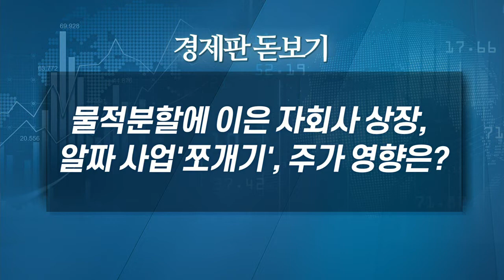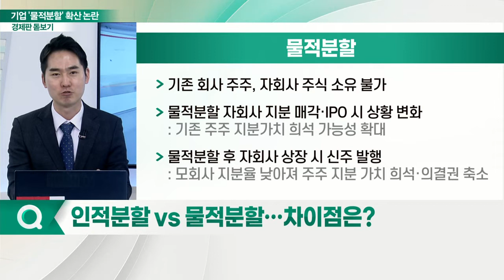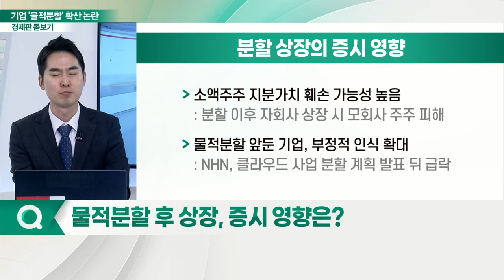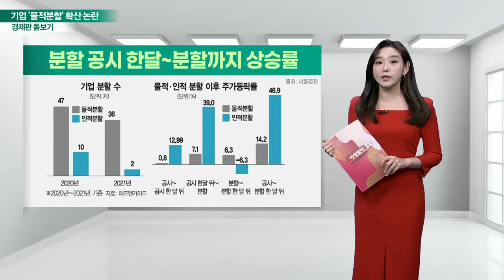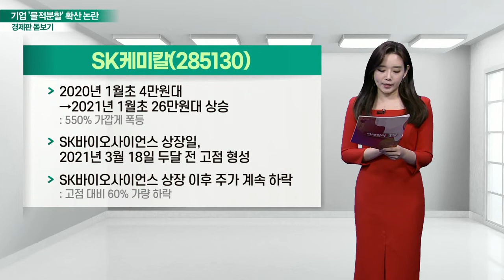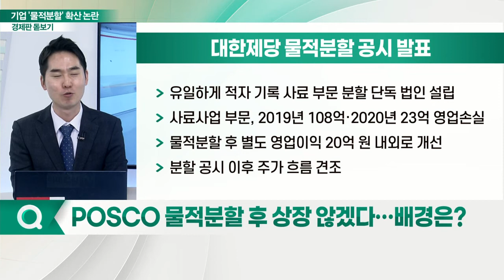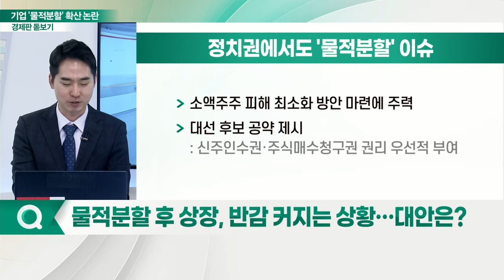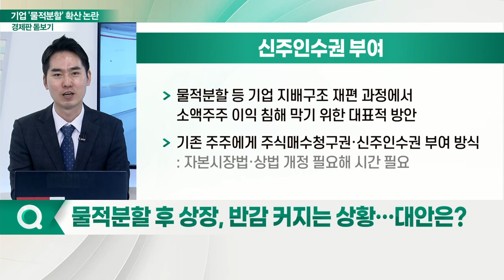물적분할에 이은 자회사 상장, 알짜 사업'쪼개기', 주가 영향은?_경제판 돋보기 (20220203)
Q. 인적분할 VS 물적분할… 차이점은?
Q. 기업이 '물적분할' 선택하는 이유는?
Q. 물적분할 후 상장, 증시 영향은?
Q. 해외 기업분할 사례와 비교한다면?
Q. POSCO 물적분할 후 상장 않겠다… 배경은?
Q. 물적분할 후 상장, 반감 커지는 상황… 대안은?